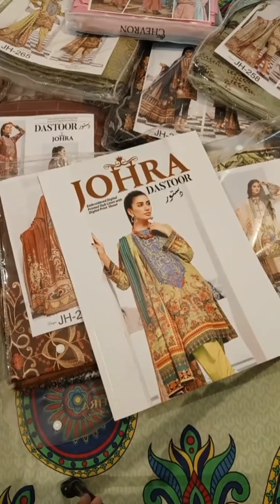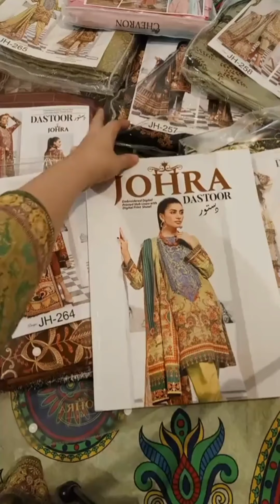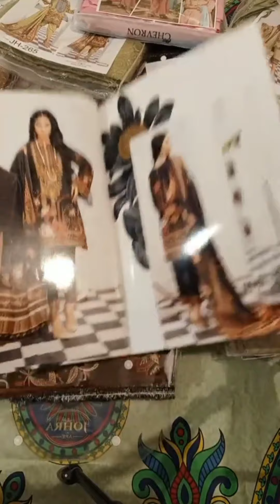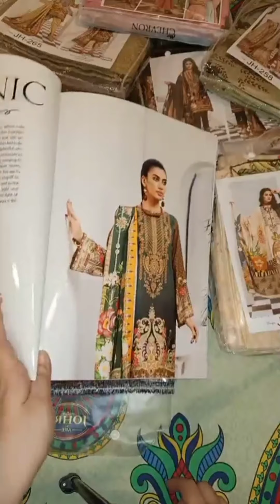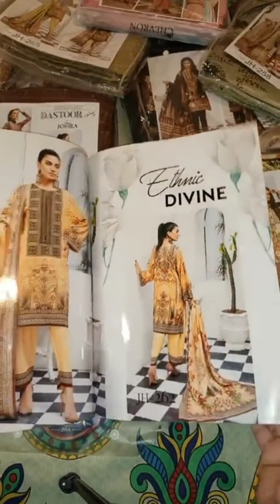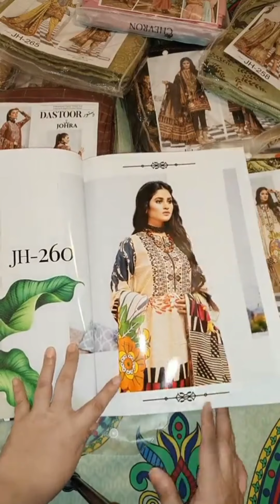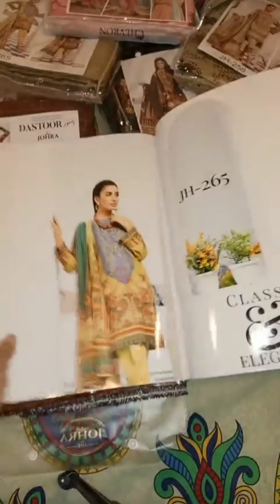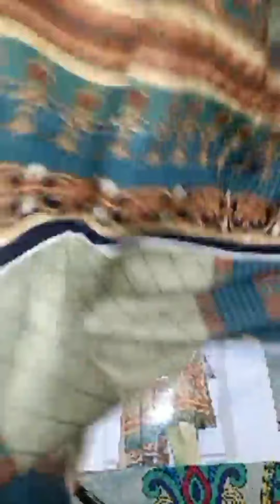Rang-E-Haya Collection | Buy Clothes Online | Cash On Delivery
Service Area: All Over Pakistan (Cash On Delivery)

Orb Is The Universal Patform For Selling And Buying Products & Service, Post Your Video Resume, Advertise Your Company, Business, Services, Products And Skills! Orb The Universal Patform Will Also Play Role In Hiring of Staff As Video Resume Will Be Available! Let's Use Orb The Universal Patform To Grow Together!

Regards:
Orb The Universal Patform

All Channels of Muhammad Yasir Ali Buslana Sial and There links are as follows: